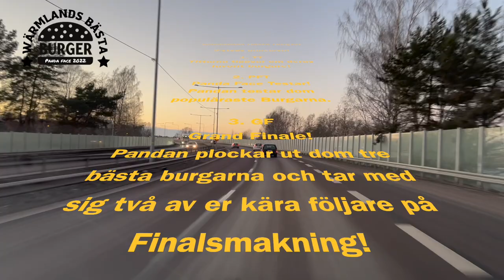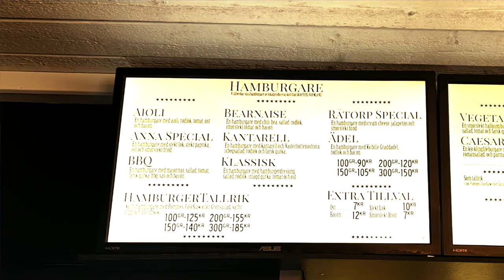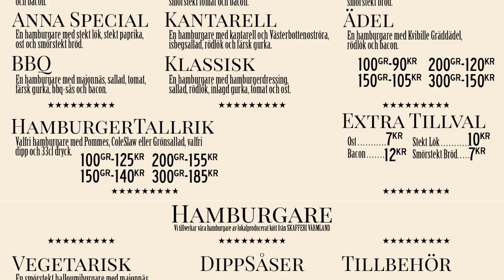Wärmlands Bästa Burger del 1: Allé Grillen Råtorp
Wärmlands Bästa Burger!
Hjälp Pandafejzet i jakten på Wärmlands Bästa Burger. Ja du kan hjälpa Pandan genom att tipsa om ditt favorithak. Det kan vara en etablerad kedja eller ett gömt guldkorn som "bara" du vet om.

Jakten på Wärmlands Bästa Burger kommer att gå till på den klassiska "Tre Stegs Principen":
1. TT - Tittarna Tipsar om sina favoritburgare i Wärmland.

2. PFT - Panda Face Testar dom platser som flest tittare tipsar om. Enda kravet är att det är ett Hamburgerhak. Alltså inte en vanlig restaurang som råkar ha en burgare eller två på menyn.

3. GF - Grand Finale! Best of the Best Burgers! Efter att jag testat mig igenom Wärmlands Hamburgerhak kommer jag att välja ut tre finalister som kommer ställas mot varandra. Och till min hjälp kommer jag att ta med mej två Subscribers! Vi tre tillsammans korar sedan Wärmlands Bästa Burger 2022!

Länkar:
Alle' Grillen Råtorp

Utrustning:
Filmen är inspelad med min iPhone 13 Pro och redigerad i iMovie

Tack till:
Alla som tittat.
Alla som gillar mina filmer, varje "tumme upp" är viktig.
Alla som kommenterar med uppmuntrande ord och värdefulla tips.
Alla som delar mina filmer över högt och lågt.

Ni alla är bränslet för att kanalen rullar vidare! Tack för Ert härliga stöd!